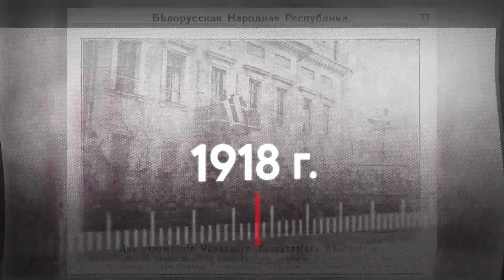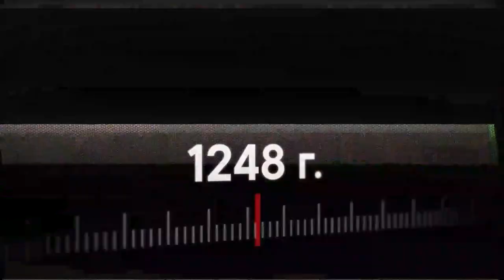Францыск Скарына – беларус №1 | Героі беларускай гісторыі з Андрэем Унучакам #8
00:00 – пачатак
00:35 – Францыск Скарына – беларус №1
02:51 – паходжанне роду Скарынаў
04:50 – становішча ў ВКЛ у канцы 15 ст: войны з маскавітамі і татарамі
07:36 – сям’я  і адукацыя
09:42 – навучанне ў Кракаўскім універсітэце
13:30 – ліцвін з Полацку
17:12 – друкарня пры Кракаўскім універсітэце
17:48 – гусізм ва ўніверсітэцкім асяродку
19:00 – прыезд Гераніма Пражскага ў Полацк
20:00 – пераезд Скарыны ў Падую і іспыт на ступень доктара навук
23:25 – Венецыянская Біблія
24:00 – беларуская дыяспара ў Празе
25:45 – Рэфармацыя і Біблія на нацыянальнай мове
27:05 – як можна збавіцца
27:55 – Біблія Францыска Скарыны
30:55 – арганізацыя друку Бібліі ў Вільні
34:05 – пажар у Вільні
36:30 – зняволенне ў турме
36:55 – пераезд у Прагу
39:11 – Рэфармацыя ў ВКЛ і Залаты век Беларусі
40:15 – ушанаванне спадчыны Скарыны

Падпісвайцеся на наш канал і цісніце на званочак, каб не прапусціць новыя відэа. Таксама за нашымі абнаўленнямі можна сачыць у сацсетках: